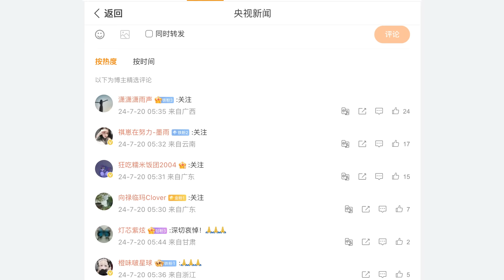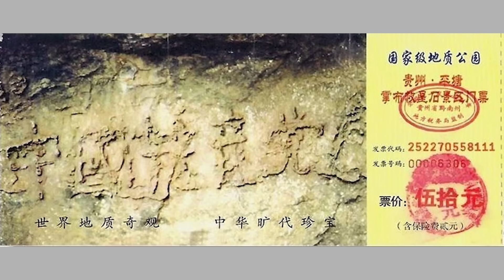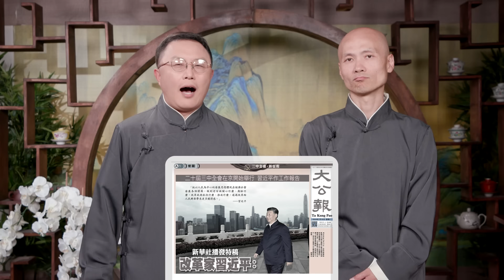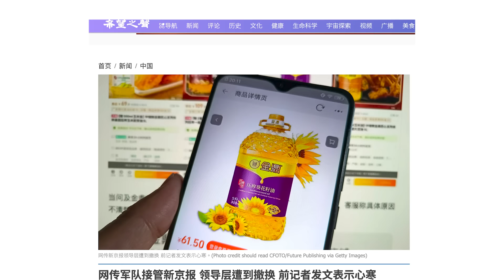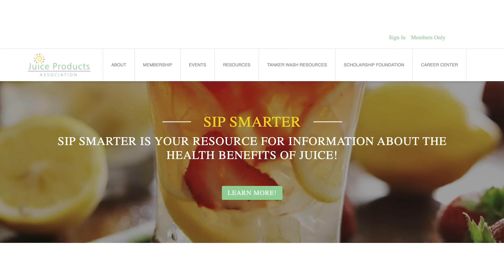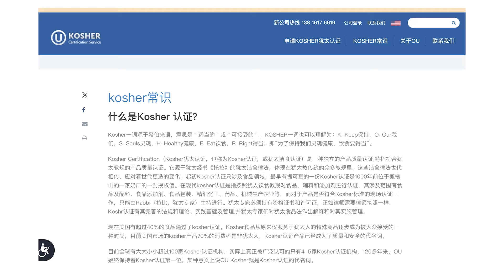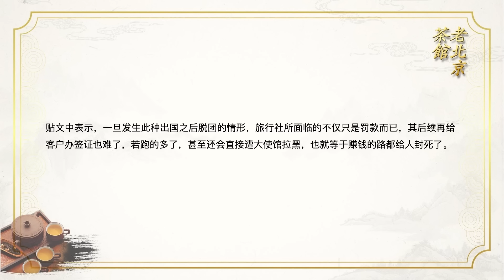影子白鳥阮富仲死在第三任期！習首度露面弔唁越共總書記，靈異巧合！軍隊接管新京報？（老北京茶館/第1201集/2024/07/20）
🌱購買台灣玉山烏龍茶請點擊： 並輸入「CHAGUAN」，即可享有85折優惠！
習近平 三中全會後 首度露面，卻是參加 越共總書記 阮富仲 的影子白鳥靈異弔唁！新京報 因報導油罐車混裝出事了？